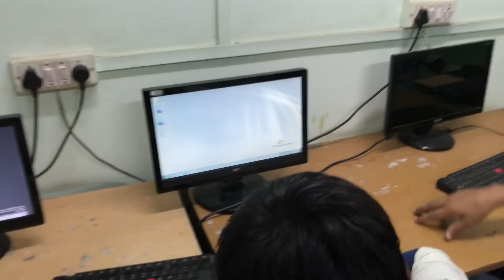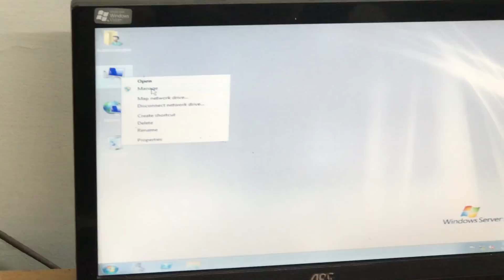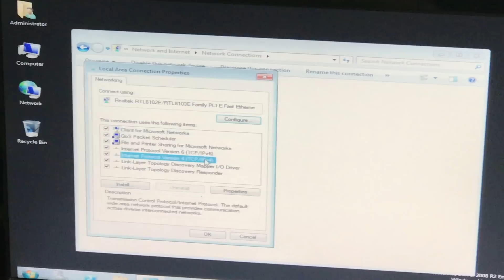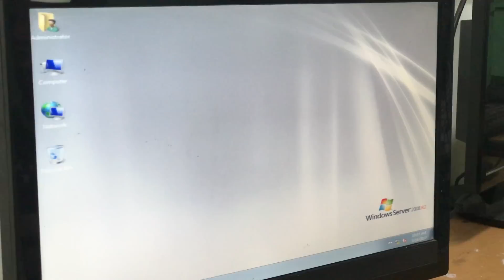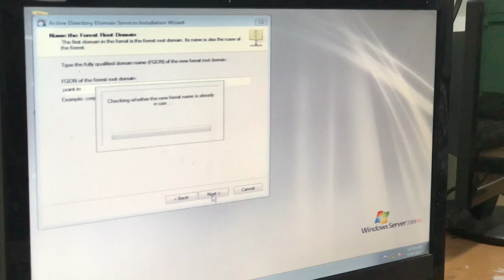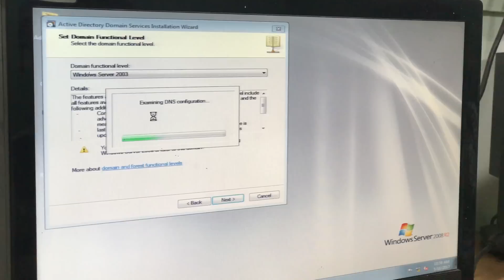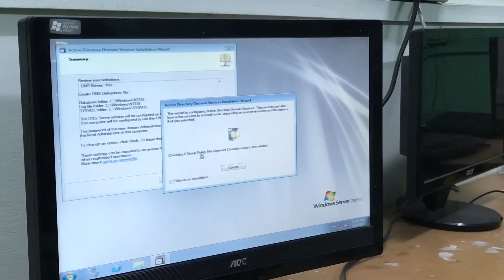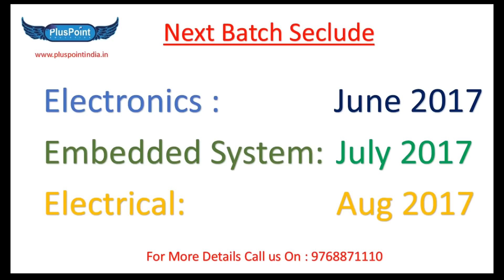how to configure server in win 2008r2 in hindi by niket shah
in this video i try to explain about hat is the pre requirements for configure server, also steps to configure ip address as well as configure active directory server ... all in hindi...